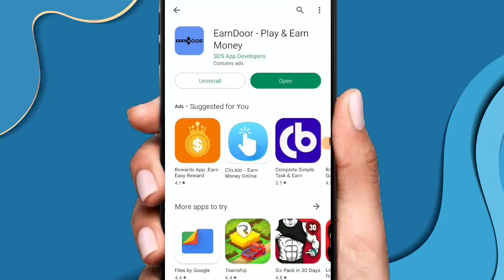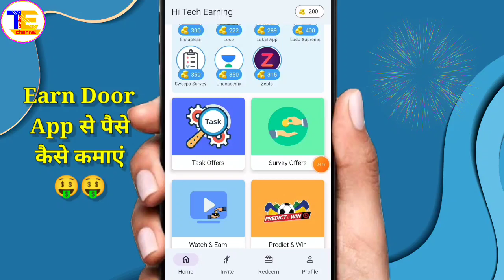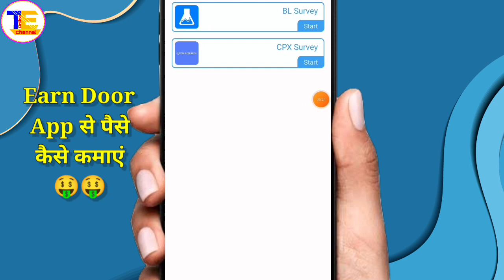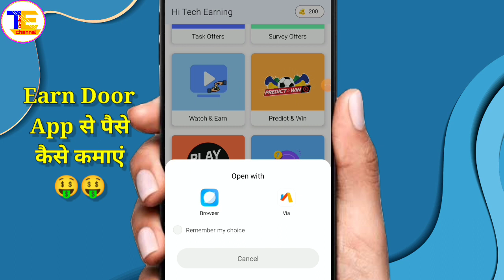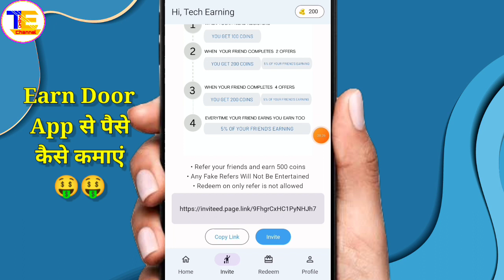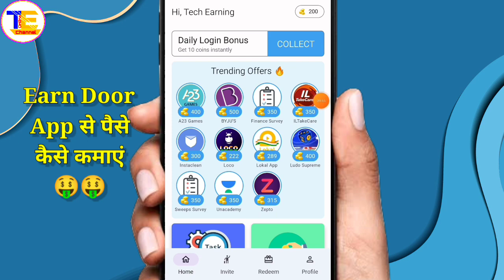Earn Door App Se Paise Kaise Kamaye🤑 | How To Earn Coins From Earn Door App | New Earning App Today🔥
☑️Earn Door App Se Paise Kaise Kamaye🤑 | How To Earn Coins From Earn Door App | New Earning App Today🔥 Paytm Self Earning App 2022 | Refer & Earn Earning App🎁 | New Earning App Today😍

Topic ---

1) New earning app today
2) How to make money online
3) Mobile se paise kaise kamaye
4) Earn money without investment
5) How to earn money from earn door app
6) earn door app se paise kaise kamaye
7) earn door app se paise kaise kamaye 2022
8) how to earn money in earn door app
9) earn door app unlimited coins trick
10) earn door app refer and earn kaise kare
11) earn door app real or fake
12) earn door app se withdraw kaise kare
13) how to get money from earn door app
14) Paytm cash earning app 2022
15) how to earn more money in earn door app
16) earn door app payment proof
17) earn door app
18) earn door app unlimited earning
19) earn door app ko kaise use kare
20) free me paise kaise kamaye ghar baithe

quize app earn money
earn door invite code
new earning app today
earning app
2022 best self earning app

Hastags:---